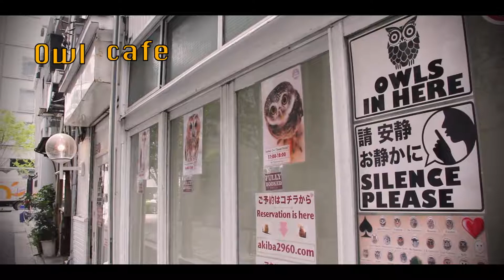BOGEY IN JAPAN: Episode 6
EPISODE 6: The Japanese Animé Situation: Conclusion
I have discovered why Nino is acting so strange... what will this mean for the Japanese animé situation!?